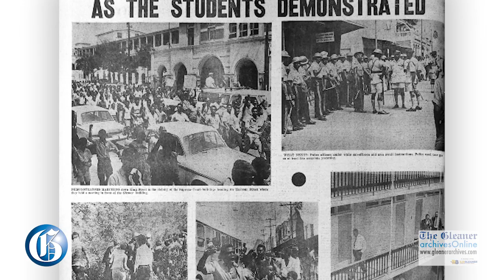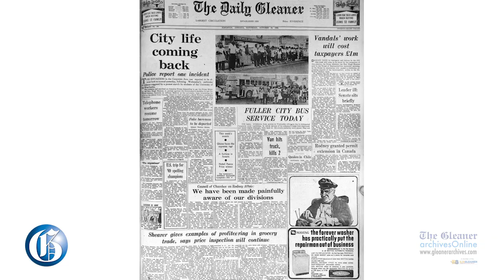PICTURE THIS: Remembering The Walter Rodney Riot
OCTOBER 15, 2020: Fifty-two years ago, on October 15, 1968, the Government of Jamaica declared Guyanese Lecturer Walter Rodney persona non grata. The decision to ban him led to protest among students at the University of the West Indies, Mona campus and wider, to include large sections of the working-class communities.